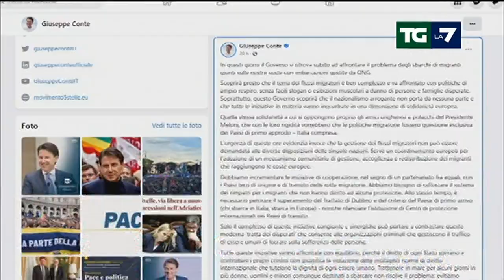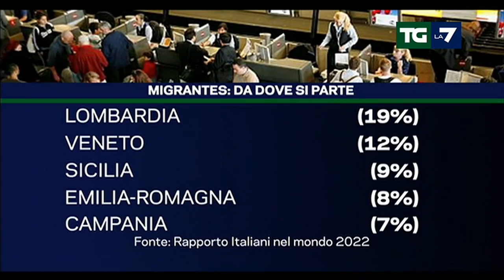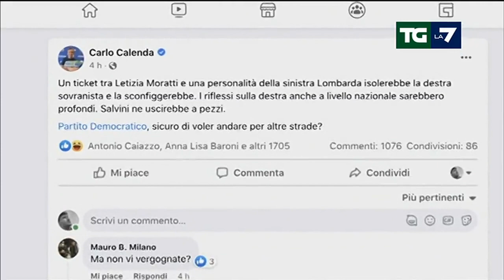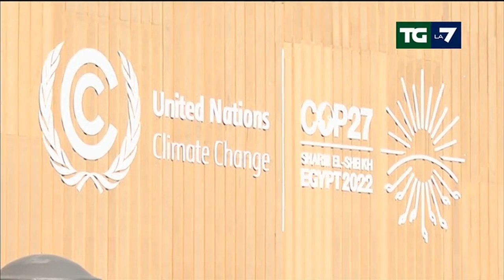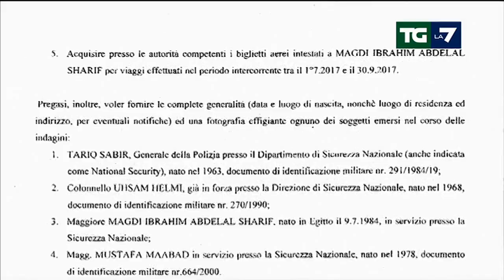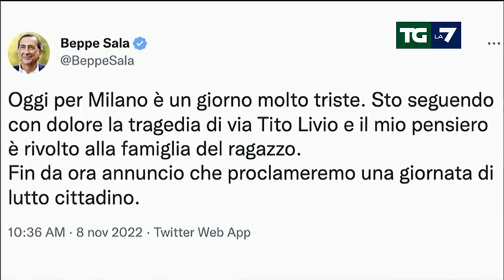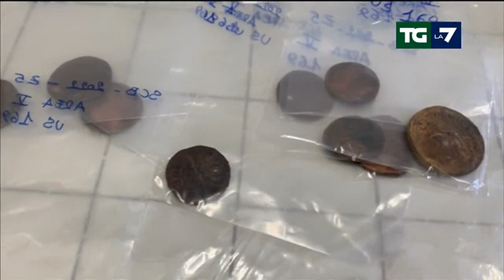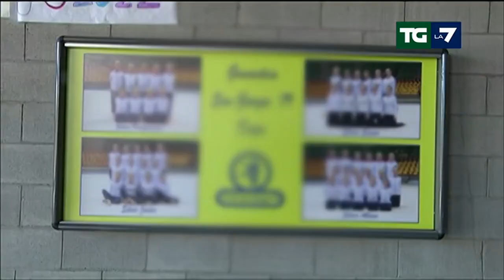Edizione delle ore 13.30 del 08/11/2022